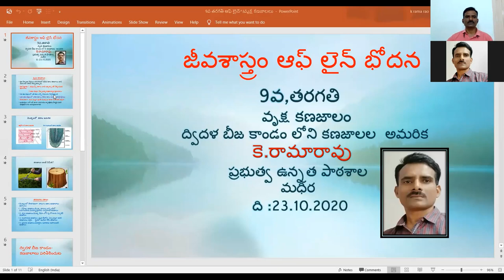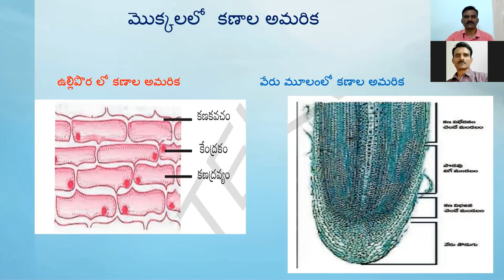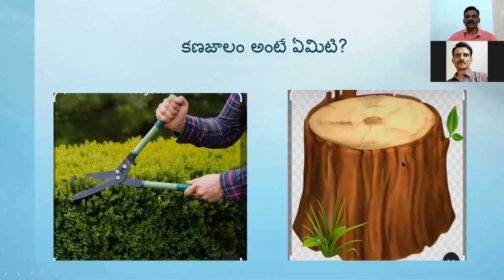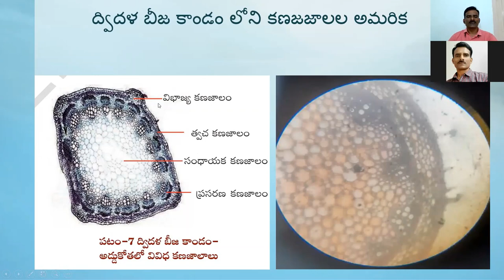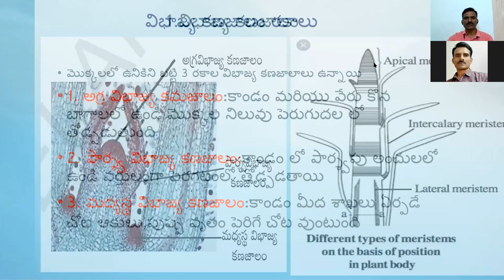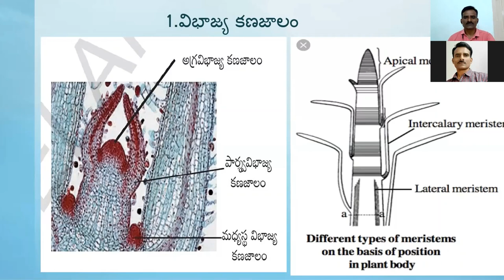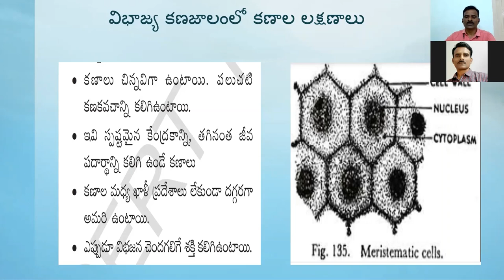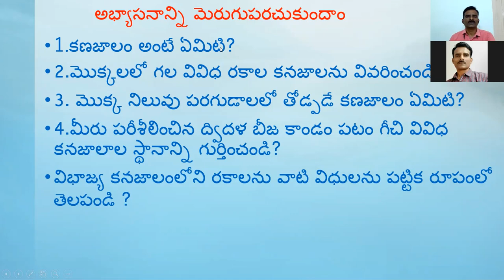వృక్ష కణజాలాలు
9TH tm biology plant tissue DICOT STEM TM